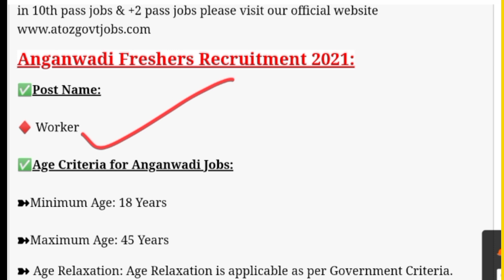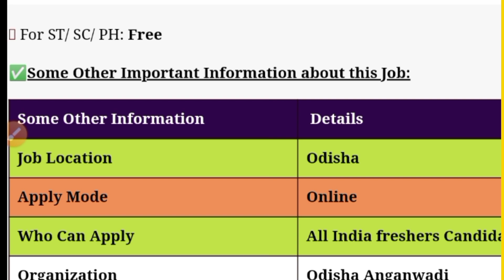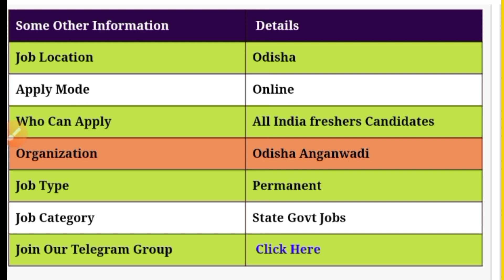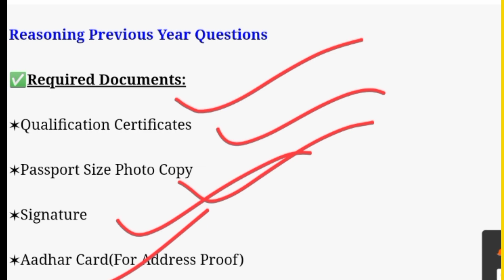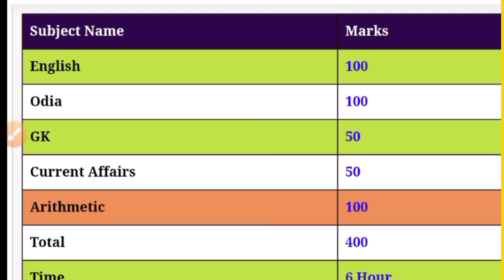Anganwadi Supervisor post recruitment!! 10th pass job nijukti odisha, odisha job information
ସମସ୍ତ pdf, applicaton form telegram group ରେ ଅଛି, ଯାଇକି download କରିନିଅନ୍ତୁ

join telegram telegram link Exam time ncert
All job & study video update

telegram group କୁ ଯାଇ notification download କରିନିଅନ୍ତୁ